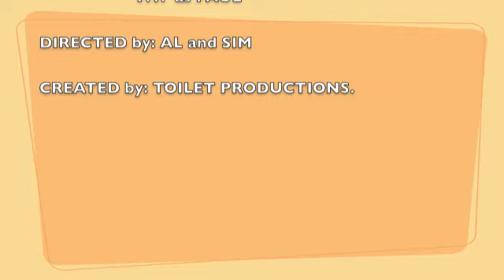ZOMBIE ATTACK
Sim hears a strange noise and knows that it means only one thing ZOMBIES!!! P.V. and Sim are the only guys who can stop them!